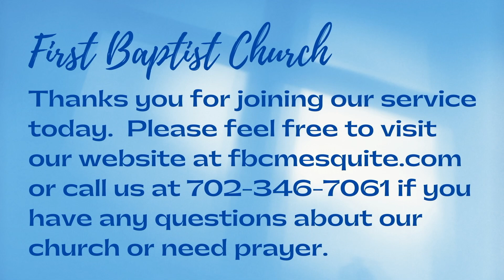The Parable of the Vineyard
Sermon series: Secrets of the Kingdom
This sermon is based on the Bible passage of Matthew 20:1-16
The Big Idea: There's no room for jealousy in God's Kingdom!
In this parable we learn that God is Just, Gracious and Free!